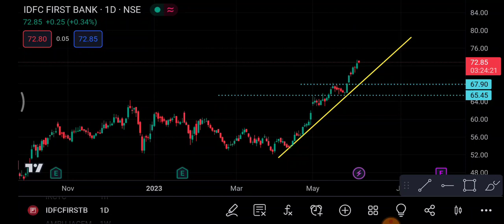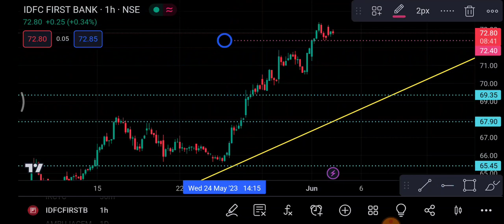IDFC First Bank Share 5 June | IDFC first bank Share latest news | IDFC first bank Share price news